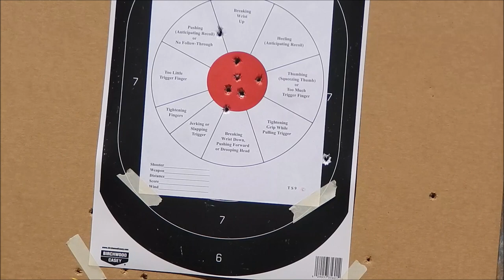A Day of Training at the Gun Range (25 February 2019)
BGOE is all about education when it comes to training and the proper use of firearms and safety. On Tuesday, February 25th,  2019, Jeffrey Howell of the Jacksonville Chapter held a day of firearm familiarization with local Duval residents Makayla and Candis whom are new to the area. This is what the organization is all about. Take a look at the highlights from that day.

BGOE is now part of The Nation. 2A-Nation that is. The all new social media website that is specifically for supporters of the 2nd Amendment. Come join the Nation Now!!!

!!!All New Facebook Group!!!